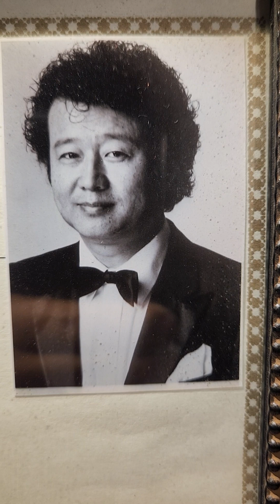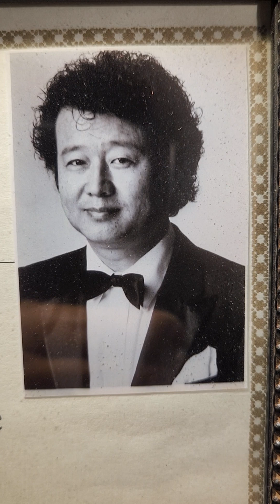Evergreen#12/작곡:양인복 (현악 합주)